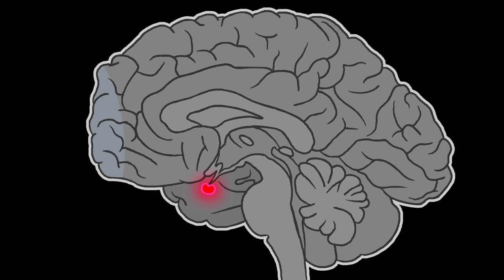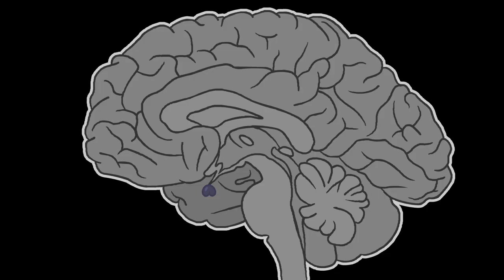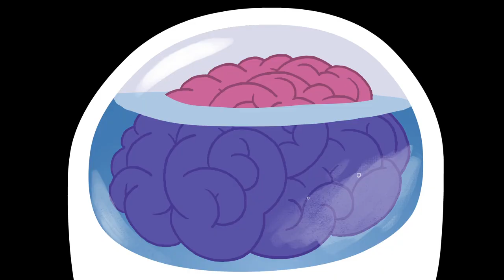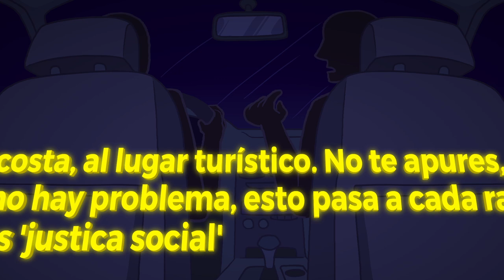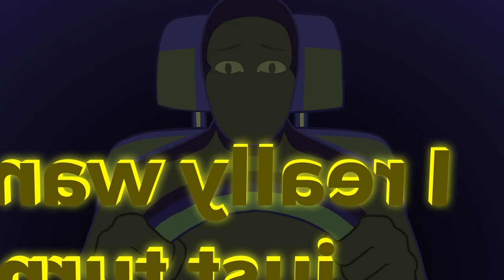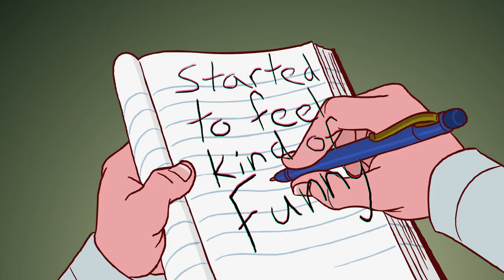A series of unfathomably unfortunate events in Mexico | Nueva Vida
How a ball kick to the head triggered a black comedy of sickness and mania.

‘I’d been hit in the head by the ball my whole life. But this time I guess it hit me in the wrong spot.’

When Kenneth E Seligson was an undergraduate at Brown University, he was playing in an intramural soccer game that sent a ball straight at his head – a mundane moment that would trigger an almost unfathomable downward spiral, both medical and personal. In Nueva Vida, he recounts the acutely distressing tale of his subsequent sickness, mania and near-kidnapping in Mexico, while his brother, the New York filmmaker Jonathan Seligson, provides the animation. Despite the horror of the tale, Jonathan’s cartoon visuals and Kenneth’s deadpan delivery build a layer of pitch-black humour around a most harrowing chain of events.